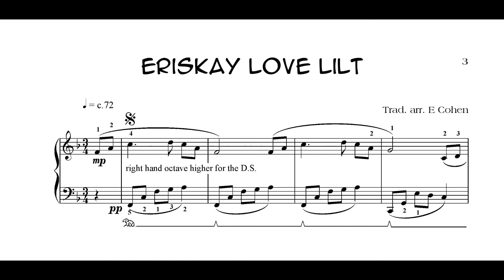Esther Cohen Spiral stairs Eriskay love lilt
‘Eriskay love lilt’ is in Esther Cohen’s set of piano pieces ‘Spiral stairs’. It is Vol. 15 in the series ‘Music for piano - Choice’, published by Ebony Music